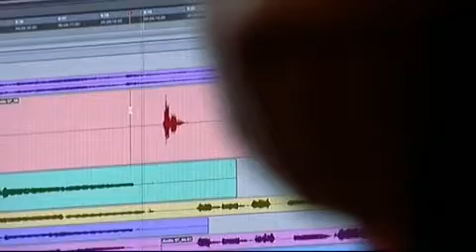Disco Robaczki - Zbigniew Wodecki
Zbigniew Wodecki opowiada o pracy w dubbingu nad filmem "Disco Robaczki"